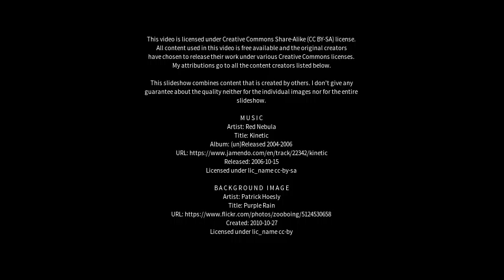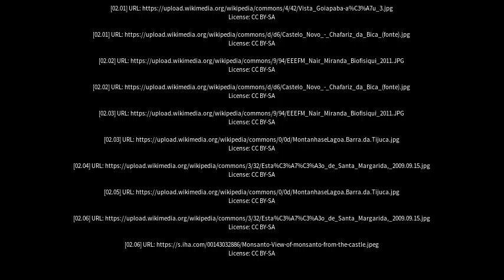Best places to visit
Best places to visit - Fundão (Brazil) Best places to visit - Slideshows from all over the world - City trips, nature pictures, etc.